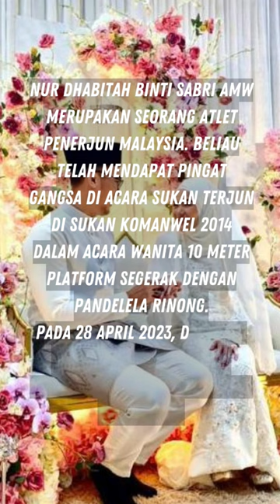Tahukah Anda ? NUR DHABITAH SABRI Penerjun Malaysia Sah Bergelar Isteri Jiggy Masin | Fakta